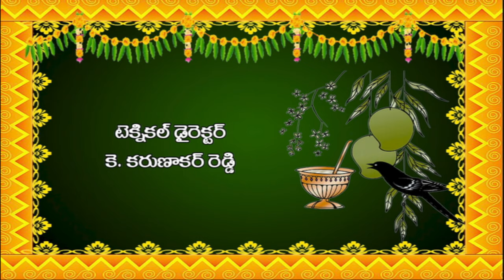Ugadi Panchanga Patanam || ఉగాది ఉషస్సు - క్రోధి నామ సంవత్సర ఉగాది పంచాంగ పఠనం